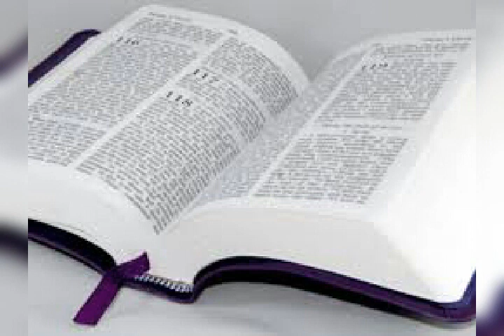Seri etid sou liv Ebre a. #14